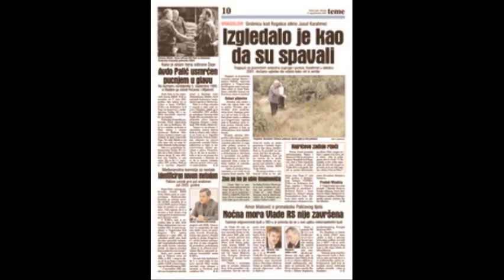HEROJ AVDO PALIĆ ŽEPE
Ovaj sam videozapis posvetio baš na 25. Dan DržavnostI heroju Žepe Avdu Paliću  koji nije htio dozvolit pad Žepe  kao što se to desilo u Srebrenici pukovnik ARBiH koji je hrabro dostojanstveno stao uz svoj narod braneći od agresora tzv.vojske republike srpske  i njihovi paravojni teroristički jedinica koji su nasrtali na Bošnjake  ovaj čovjek ovaj patriota  hrabrog srca i duše na pregovorima  95. dolazi razmjenjivanja evakuaciji Bošnjaka iz tzv.zaštićene zone  Palić se odlučio herojski predat žrtvovao sebe da bi sačuvao  narod od agresora u toliko se predaje i susreće ratnog zločinca Mladića on pada u njihove ruke i odvode ga u tzv.vojni zatvor i tamo je sigurno  ubijen na mučki način iza Avde su ostala porodica supruga Esma, i djeca Semra i Nejra  pronašli su posmrtne ostatke 2001. godine...